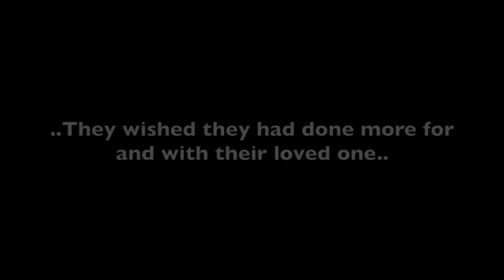Young Husband Loves his Rear Entry Ramp Van from Triple S Mobility Tampa Bay Fl 9